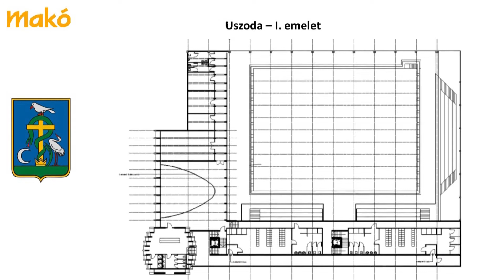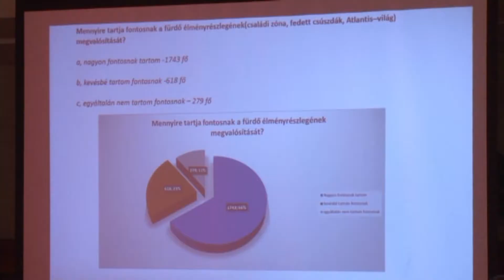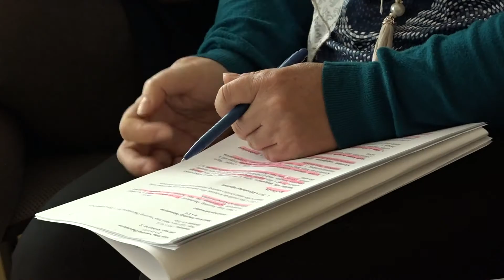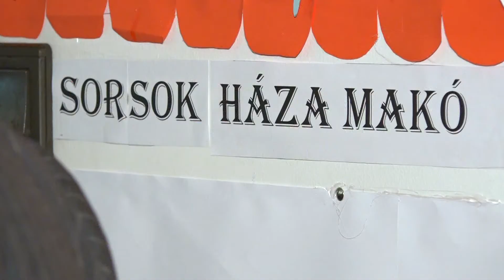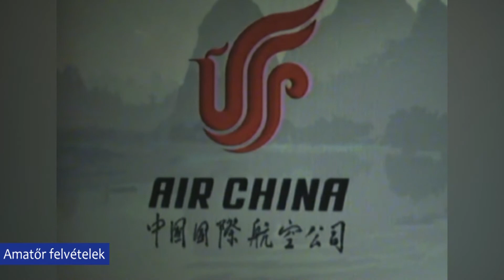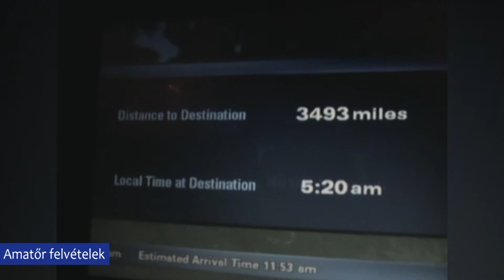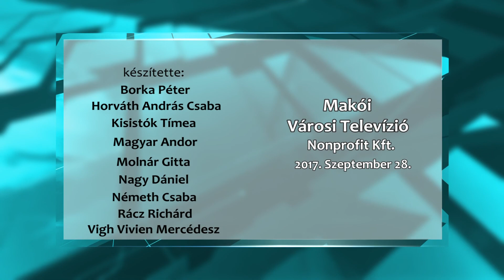Makói Híradó 2017.09.28. HD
- Oscar-díj a főzőműsorban
- Mégsem született döntés a Hagymatikum és az uszoda kapcsán
- Közmeghallgatást tartott a Makói Roma Nemzetiségi Önkormányzat
- Csúfos vereség az NB III-ban
- Egy éve a Makó környéki emberek szolgálatában
- Kínában járt a Maros Táncegyüttes